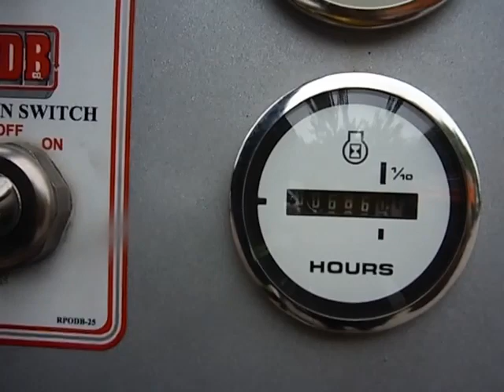GovDeals: 1999 ODB SCL800TM Leaf Vacuum Trailer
1999 ODB SCL800TM Leaf Vacuum Trailer sold by District of Columbia Government, DC on GovDeals.com